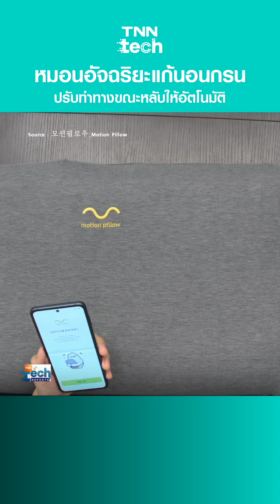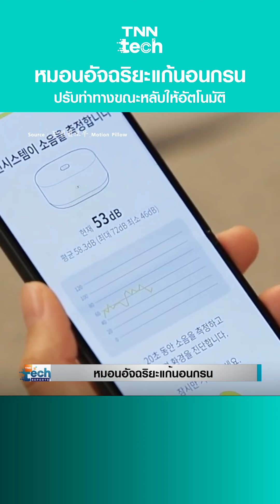‎@scchannel7096#หมอนอัจฉริยะ#นอนกรน#เกาหลีใต้ทุกคน reels all reelsfb trending reelsusa